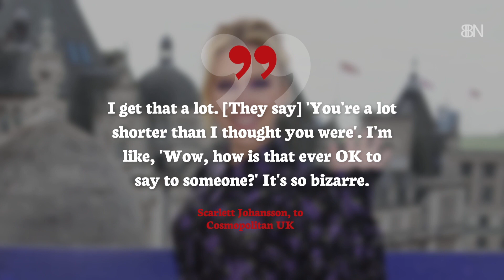Scarlett Johansson Doesn't Want To Hear About Her Height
She gets this shock all the time.